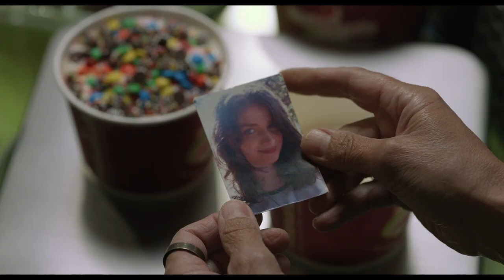ENOUGH SAID Trailer | Festival 2013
This smart and decidedly modern romantic comedy from indie stalwart Nicole Holofcener follows the misadventures of a divorcée who finds herself making a new friend — and dating that new friend's ex-husband at the same time. Enough Said stars Julia Louis-Dreyfus, Catherine Keener and the late James Gandolfini in one of his final screen roles.